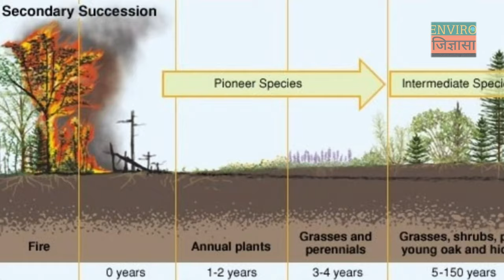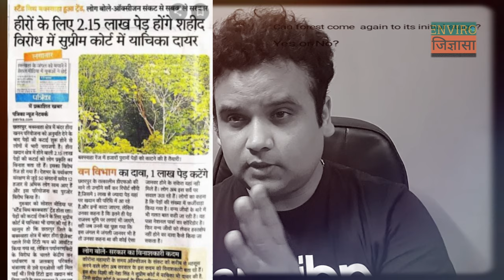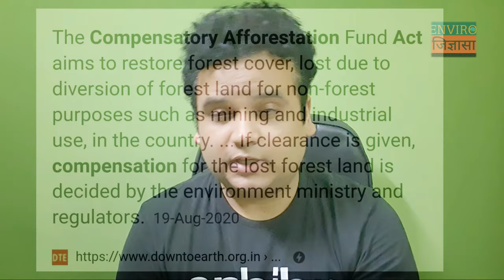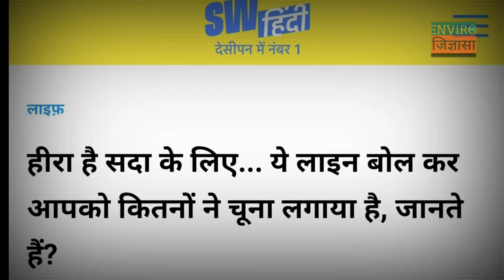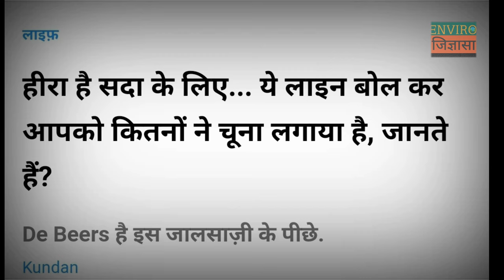एक जंगल की मौत Save Buxwaha बक्सवाहा के जंगल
According to the Indian Bureau of Mines (IBM), among India's four diamond-reserve states – Andhra Pradesh, Madhya Pradesh, Chhattisgarh, and Odisha – Madhya Pradesh alone accounts for about 90.18 percent. National Mineral Development Corporation (NMDC) is actively pursuing prospective diamond blocks in these states. But, what is more important? Diamonds or jungle?
इंडियन ब्यूरो ऑफ माइन्स (आईबीएम) के अनुसार, भारत के चार हीरा-भंडार वाले राज्यों - आंध्र प्रदेश, मध्य प्रदेश, छत्तीसगढ़ और ओडिशा में अकेले मध्य प्रदेश में लगभग 90.18 प्रतिशत हिस्सा है। राष्ट्रीय खनिज विकास निगम (एनएमडीसी) इन राज्यों में संभावित हीरा ब्लॉकों पर सक्रियता से काम कर रहा है। लेकिन, क्या अधिक महत्वपूर्ण है? हीरे या जंगल?

We have to save -
Rivers, from turning to drains,
Air, from turning to smoke,
Food, from turning to poison,
Jungles, from turning to deserts,
Civility, from turning junglee.

हमे बचाना है -
नदियों को नाला हो जाने से,
हवा को धुआँ हो जाने से,
खाने को ज़हर हो जाने से,
बचाना है - जंगल को मरुस्थल हो जाने से,
बचाना है - मनुष्य को जंगली  हो जाने से।

रचनाकार : कवि कुँवर नारायण

I am Dr. Ashutosh Kumar Pandey. My Ph.D. is in Environmental Science and Technology (BHU). I want to spread knowledge and clear the concepts of Environmental science.